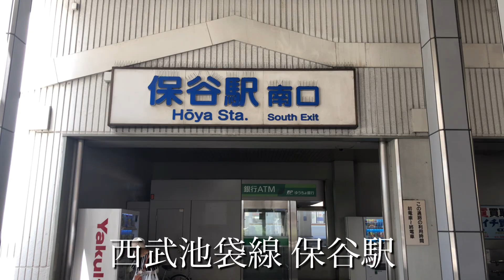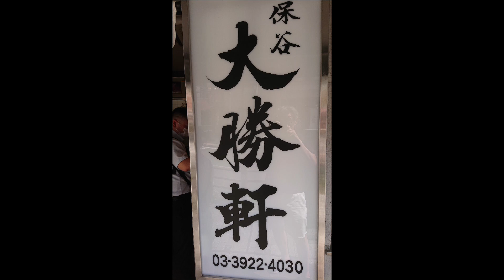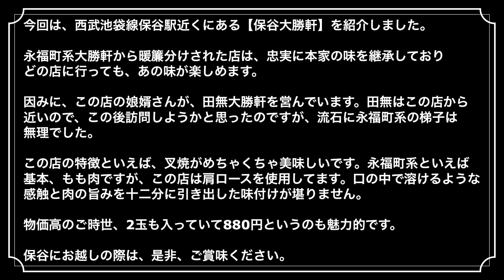保谷大勝軒＠保谷【保谷大勝軒＠保谷】永福町系では古株の店で、安定した味を提供してます。叉焼が絶品ですよ。